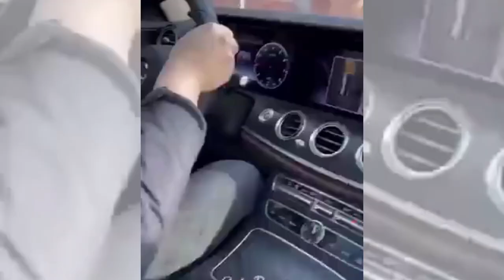Funny Cat | Funny Moments | Funny Cat Compilations- Part 1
We will offer you some of the best content around, including funny Babies' videos! Possibly the funniest video you'll find on YouTube. So grab some popcorn and enjoy :)

 Our videos will make your day better!

video credit: Instagram, Tiktok, Pixabey

I am not the Owner of These Images and Music in this video.